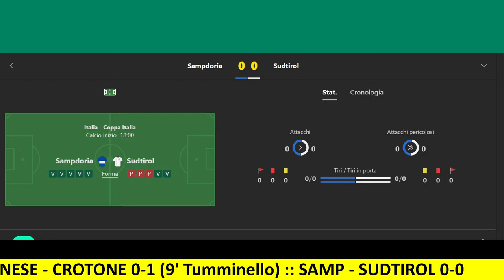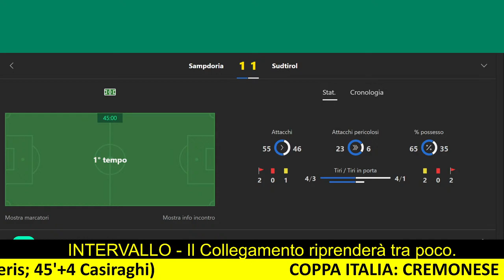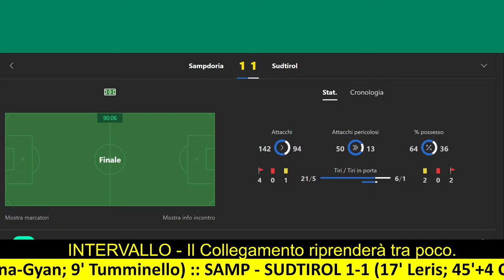SAMPDORIA - SÜDTIROL | COPPA ITALIA 2023/24 - DIRETTA LIVE CRONACA, STATISTICHE & CAMPO 3D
Sampdoria-SudTirol, match valido per i trendaduesimi di finale della Coppa Italia Frecciarossa.

Sampdoria 4-3-3: Ravaglia; Depaoli, Ferrari, Murru, Giordano; Benedetti, Yepes, Verre; Leris, La Gumina, Delle Monache. Allenatore: Pirlo.

SudTirol (4-4-2): Poluzzi; Cagnano, Masiello, Giorgini, Ghiringhelli; Davi, Kofler, Tait, Rover; Odogwu, Casiraghi. Allenatore: Bisoli